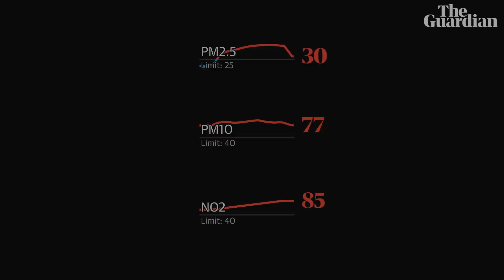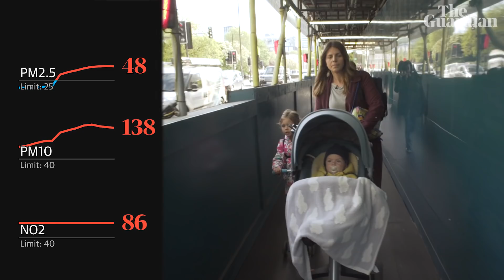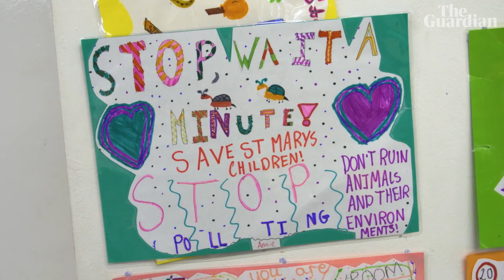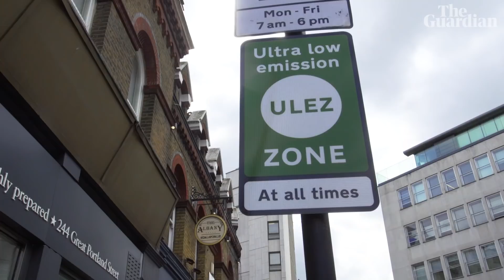Toxic school run: how polluted is the air that children breathe?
Most of Britain's cities have had illegally polluted air for nearly a decade and the effect of air pollution is particularly bad on children. Ahead of Clean Air Day, we conducted an experiment to assess the air quality on a school run in central London, using new state-of-the art monitors that can measure air pollution in real time.